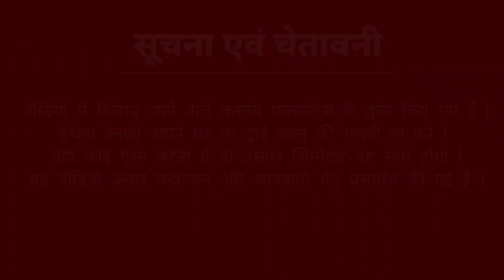Nirmal Akhada Peshwai 2021 ll Mahakumbh 2021 ll Haridwar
Hello friends

I am Kuldeep and Wellcome you all on our You Tube Channel Mr. Chatora.

Today we are going to see amazing and wonderful Peshwai Yatra of Nirmal Akhada in Maha Kumbh Mela Haridwar @Jwalapur Haridwar.

Gears used

Mobiles for video :

Nirmal Akhada Peshwai
Naya Udaseen Akhada
sadhu
jhankiyan
haridwar kumbh
haridwar, haridwar mela, kumbh 2021, haridwar kumbh mela darshan,
Mahanirwani peshwai
kumbh Mela
haridwar
whatsApp status of kumbh,
status of kumbh for whatsApp,
development in haridwar,
kumbh progress in haridwar,
how much peshwai done,
peshwai styles,
how peshwai happening,
hathi dance,
elephant dance in kumbh,
progress of kumbh,
days left to start kumbh mela,
kumbh vlogs,
ground zero report on kumbh,
coverages of kumbh,
kumbh kitne din baad aata hai,
kumbh kitne mahine rahega,
haridwar weather in kumbh,
kumbh yatra kaise karen,
kumbh mele ki live video,
regular updates on kumbh mela,
pavitra snan kumbh me kis time karen,
har ki puri
kankhal darshan,
dakh mandir se peshwai start,
snan in morning,

peshwai,
peshwai Yatra,
sadhu darshan,
naga sadhu darshan,
astha,
pavitrata,
croud,
popular place in haridwar,
sadhwi darshan,
sadhu akhadas
joyful and powerful jhaanki,
haridwar tourism,
har ki paudi,
jai gange maya,
gangajal,
bhole baba ki nagri,
hari ka dwar,